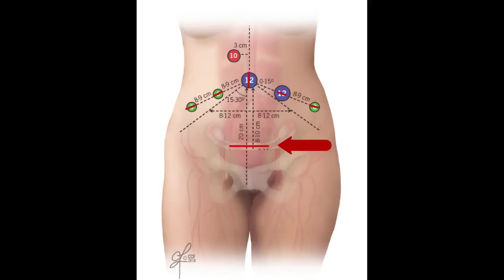A Day in the Life of a Mahjong Player Health Edition S1E3 Oophorectomy Post-Op 20220617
On March 27th, 2022 I was in a car accident that became a blessing in disguise. My car was totaled. I was battered and bruised but nothing was broken and no one else was hurt. The next day, I got really sick and the day after that I was bleeding from the nether regions. I was admitted to the hospital for treatment and tests. This is all about the surgery and recovery.

PSA
Make self-care a priority. See your doctor for annual checkups and routine screenings.

The Foundation for Women's Cancer
*Awareness~Prevention~Early Detection*

MUSIC
Lucid Dreamer by Spaz Cardigan

Michele Frizzell
Instructor, Group Leader, Avid Player